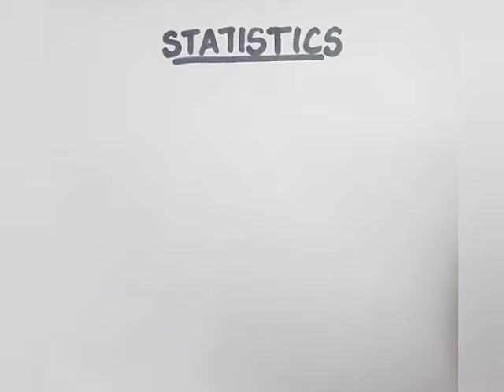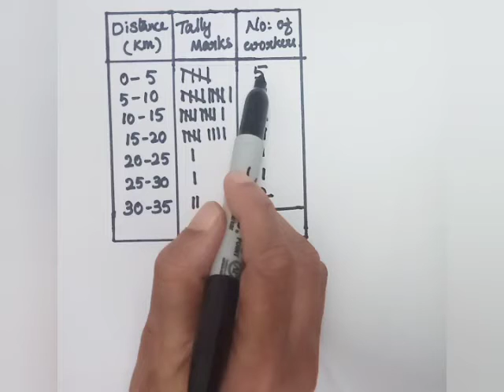9th cbse maths statistics part 1 Malayalam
Hi friends, I'm Sunitha (BSc Mathematics) from Kochi.

Math's magic videos click here👆